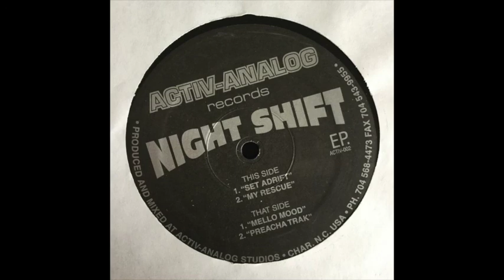Activ-Analog - My Rescue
activ002